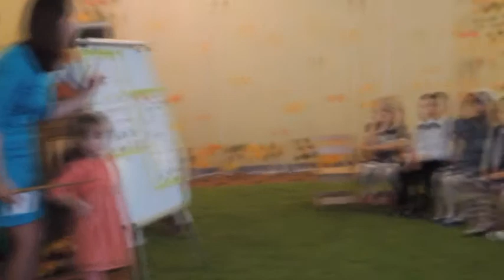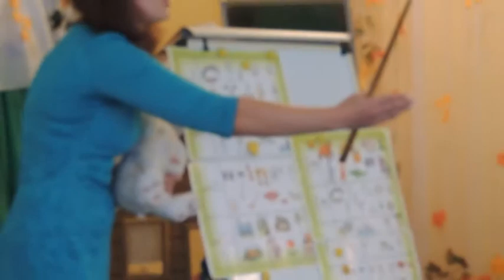Заняття англійської мови у ДНЗ №14 м. Луцьк. Павлів Н. О.